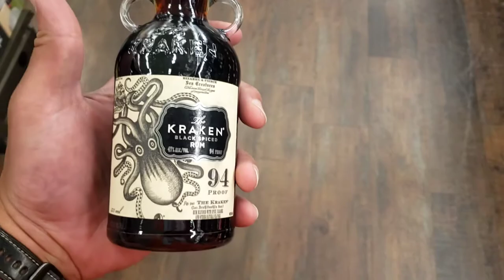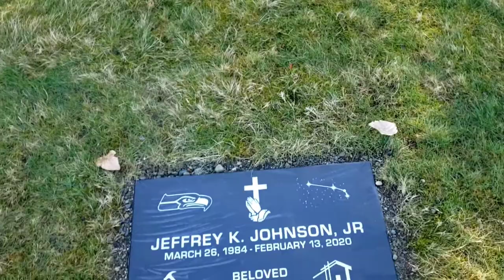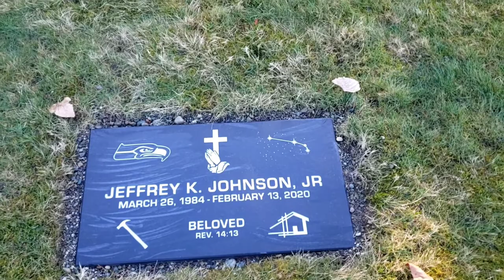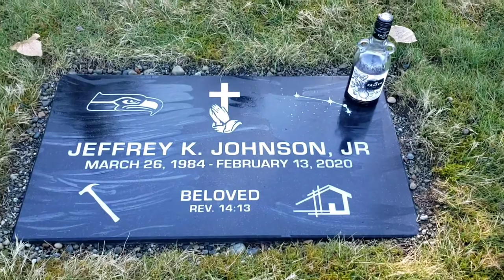SMARTFOOD CINNAMON SUGAR CUPCAKE | RIP SLICK